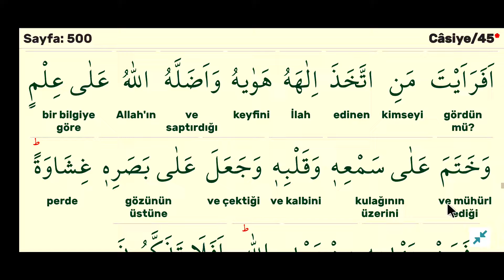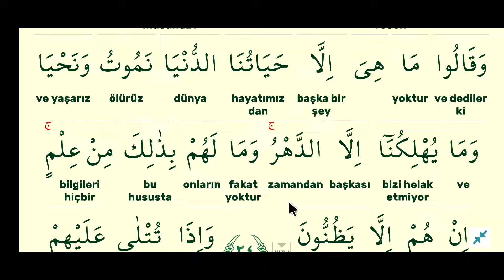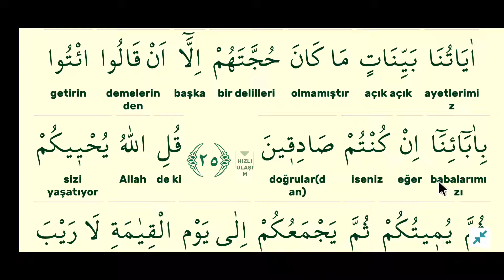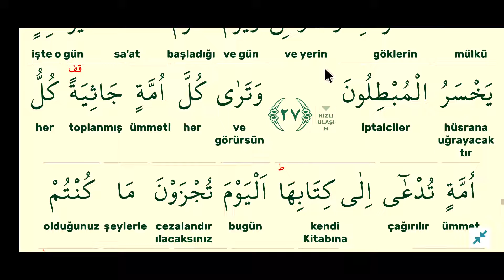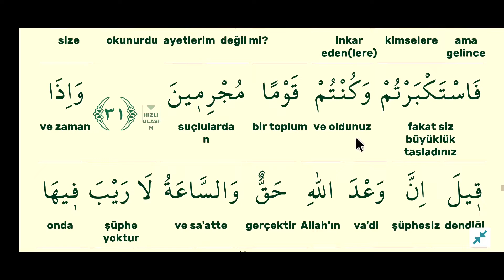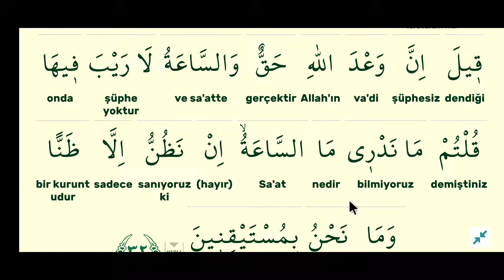cüz 25 sayfa 500-casiye suresi kelime meal kelime manası açıklama tefsir kuranı anlamak.mustafa muş